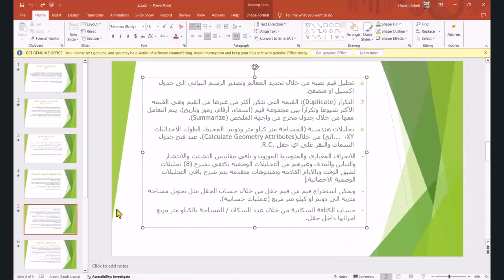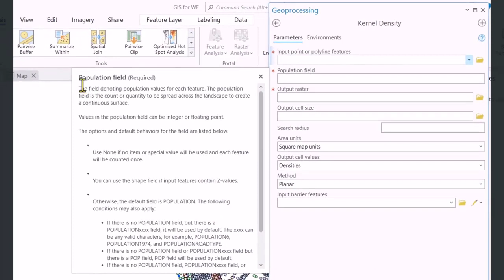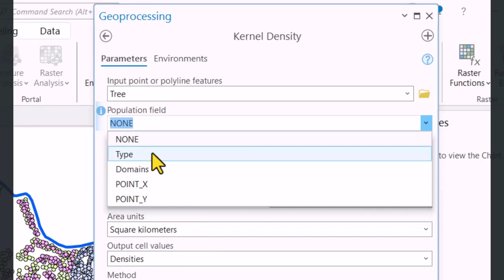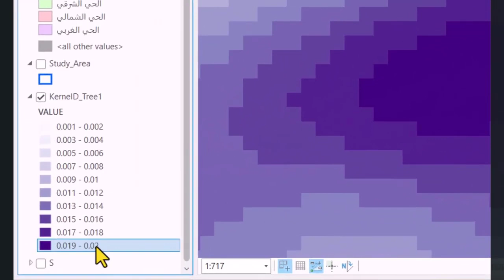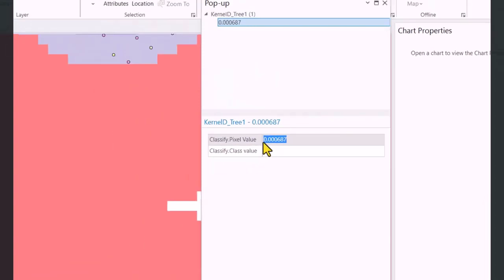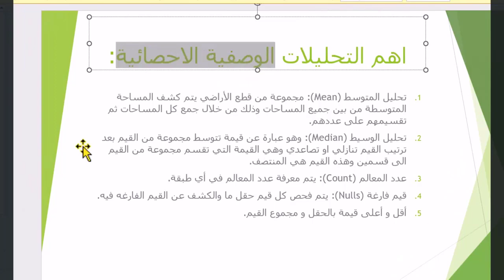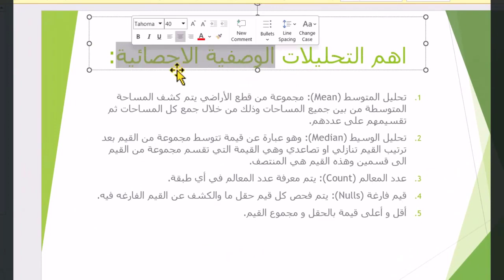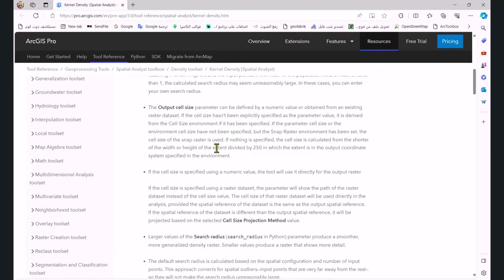32. أدوات تحليل الكثافة وفهم اي اداة وطريقة استخدامها | Density Toolset, Kernel Density Tool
محتويات الفيديو:
00:11 مقدمة عن تحليلات أدوات لوجة المعالجة الجغرافية (Geoprocessing Tools).
00:29 تحليل الكثافة (Density Toolset).
01:24 طريقة فهم مدخلات واستخدام أي أداة من خلال شركة ازري.
02:46 استخدام أداة الكثافة بطريقة كيرنيل (Kernel Density Tool).
06:20 تغير الترميز الخاصة بأي طبقة شبكية (Symbology Raster Data).
06:59 انتهاء الفيديو.